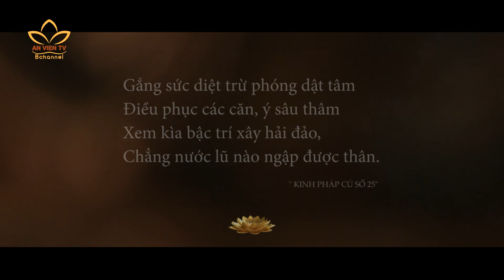LỜI PHẬT DẠY SỐ 28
👉 KINH PHÁP CÚ SỐ 25
 " Gắng sức diệt trừ phóng dật tâm
Điều phục các căn, ý sâu thâm
Xem kìa bậc trí xây hải đảo,
Chẳng nước lũ nào ngập được thân. "

LỜI PHẬT DẠY
- Một chương trình của Truyền hình An Viên - BChannel.
- Phát sóng: 20h30 thứ tư hàng tuần
- Phủ sóng đa nền tảng Dịch vụ truyền hình: AVG; VTVCab; ViettelTV; VieON; FPT; MyTV; HTV; SCTV...